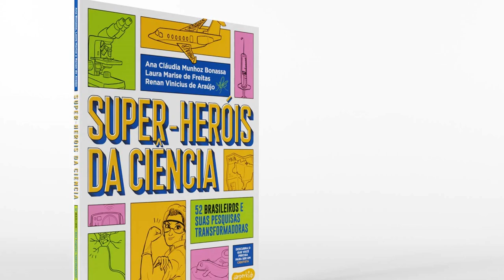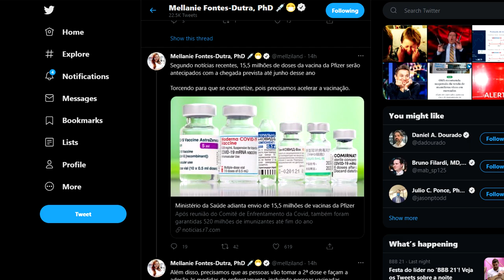Nunca Mais Seja Enganado - Divulgadores Científicos e Checadores de Fatos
Seguindo com a nossa série que te protege de ser enganado, hoje eu vou te falar de um profissional que já faz todo esse esforço de pesquisa para você: os Divulgadores Científicos e os Checadores de Fatos! Hoje você vai aprender porque eles são confiáveis e vai aprender mais sobre o Science Vlogs Brasil, o selo de qualidade em divulgação científica aqui do Youtube!

Fontes e apoio no comentário fixado!
Músicas:
"Spider Dance", by Toby Fox (Undertale OST)
"Snowdin Town", by Toby Fox (Undertale OST)